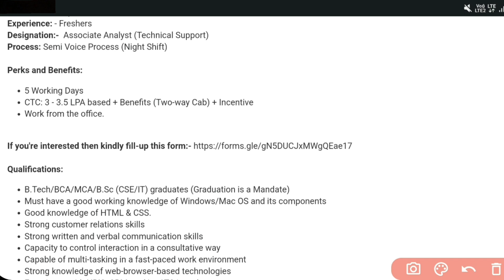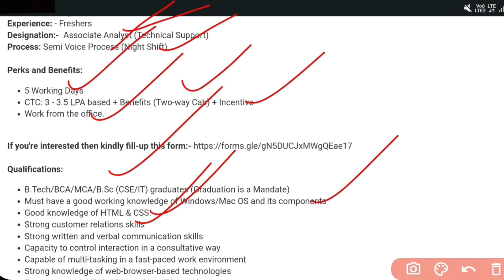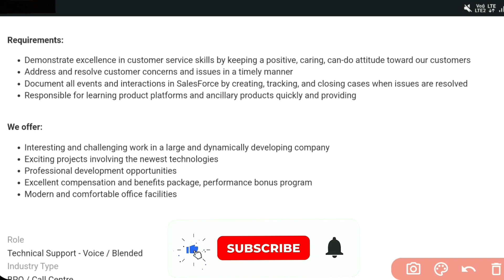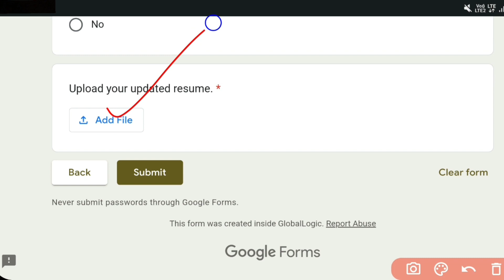GlobalLogic Recruitment 2023 || Associate Jobs || Jobs in Hyderabad || Analyst Jobs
Jobs are taken from the following:
Naukri.com